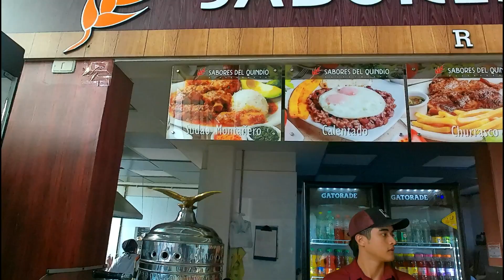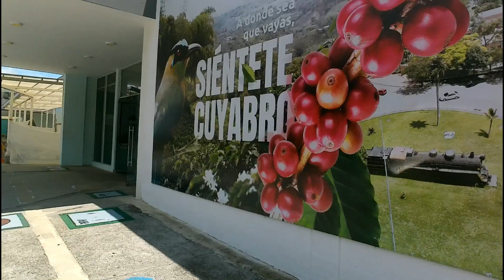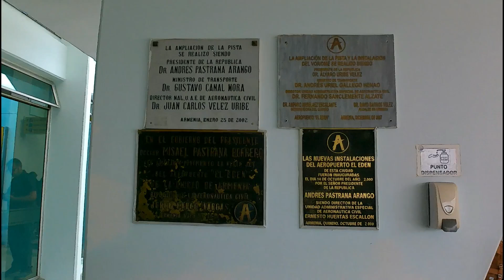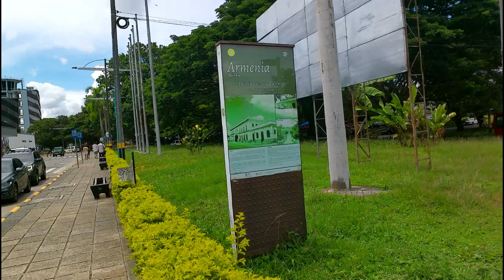AEROPUERTO EL EDEN ARMENIA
Es un recorrido por el Aeropuerto Internacional el Edén de la Ciudad de Armenia Quindío, mostrando sus instalaciones y contando su historia, @perfilviajero